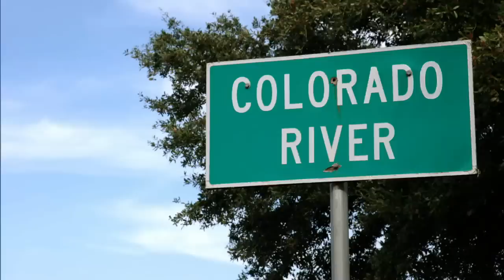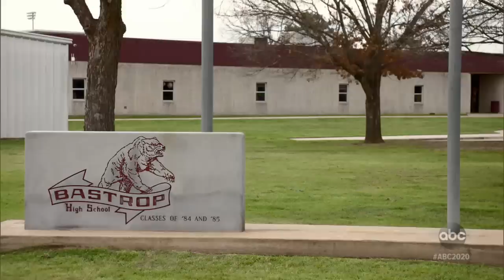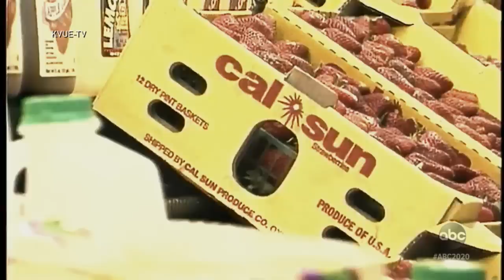Stacey Stites: The Girl in the Pines l 20/20 l PART 1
Stacey Stites vanishes weeks before wedding in small town of Bastrop, Texas: Part 1

Stacey Stites, 19, went missing weeks before her wedding to police officer Jimmy Fennell. She picked up a job at a local grocery store to help pay for the wedding.